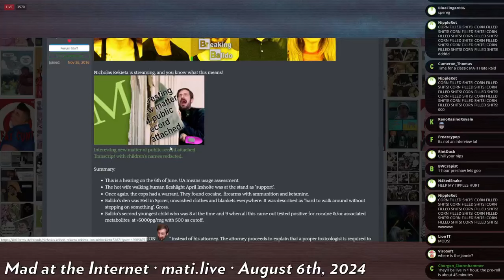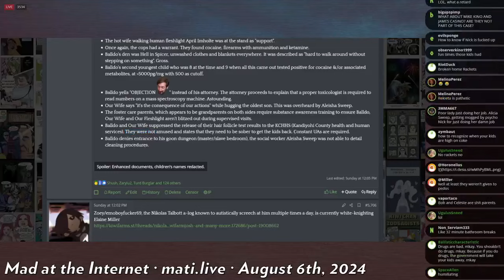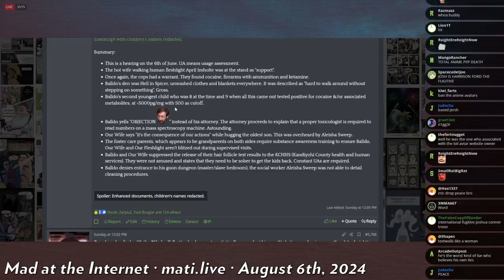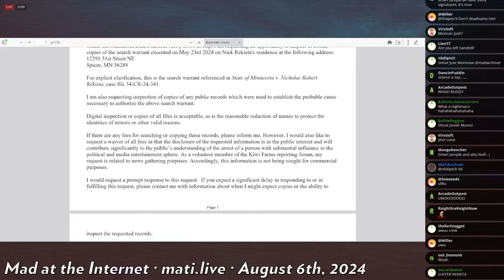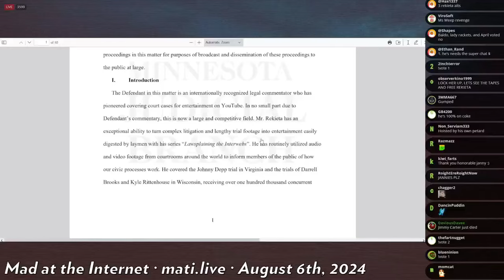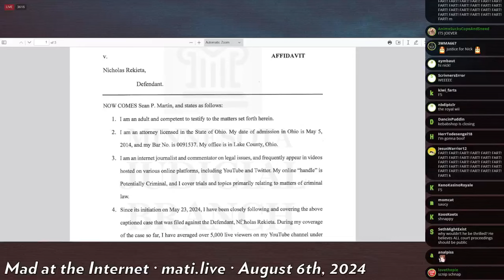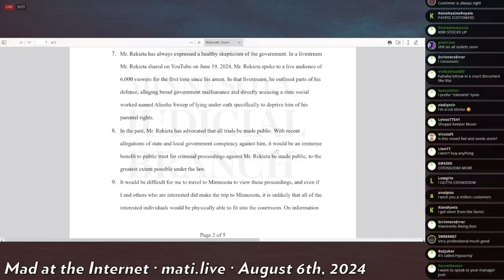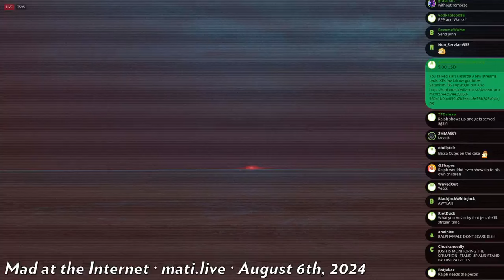Josh asks to attend Rekieta's hearings - Mad at the Internet (August 6, 2024)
Josh and others ask the judge if he can attend Rekieta's hearing and implies that if his request isn't granted the court will be flooded with hundreds of people.

Clip taken from:
King and Country (August 6th, 2024) - Mad at the Internet